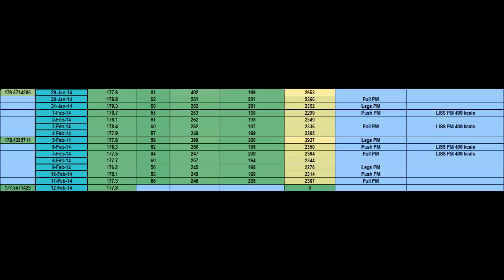Prep Update, Birthday Macros, Posing 20 Weeks Out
For online coaching and personal training enquiries please visit my